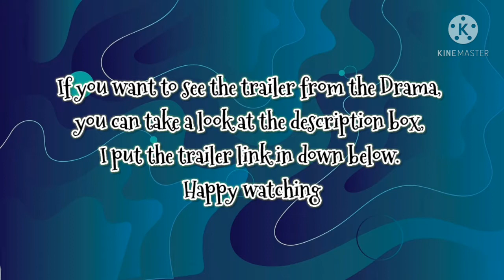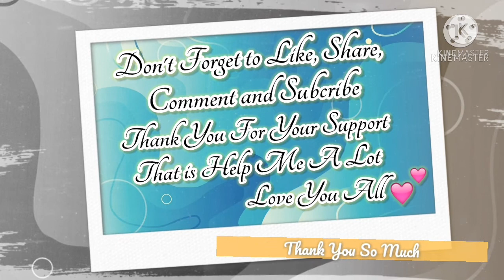Lovestruck In The City All Cast Real Name and Age 2021 | Search Target Version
Hello Guys, Drama for Today is Lovestruck In The City. Lovestruck in the City is a 2020-21 South Korean short form romance drama, starring Ji Chang-wook and Kim Ji-won. Directed by Park Shin-woo, the series depicts the real love stories of young people who live fiercely in a complex city. This short form drama, which is the first in a multi-part series titled as City Couple’s Way of Love, was premiered on KakaoTV on 22 December 2020, and airs every Tuesday and Friday at 17:00 (KST). It is also available worldwide for streaming on Netflix

Cast:
Ji Chang-wook as Park Jae-won
Kim Ji-won as Lee Eun-oh / Yoon Seon-a
Kim Min-seok as Choi Kyung-joon
So Joo-yeon as Suh Rin-yi
Ryu Kyung-soo as Kang Geon
Han Ji-eun as Oh Sun-young
Park Jin-joo as Ra-Ra
Lee Sang-woo as Bin
Lee Sang-yoon as Gyeong-gu
Choi Min-ho as Oh Dong-sik, a police officer
Jung Ji-hyun as customer in Ra Ra's Ramyeon
Min Sang-woo as customer in Ra Ra's Ramyeon

Please let me know if you have any request for me or Criticism, Some Advice or Whatever it is.